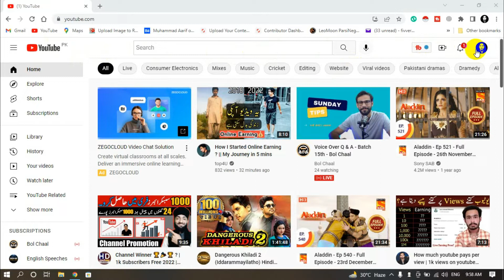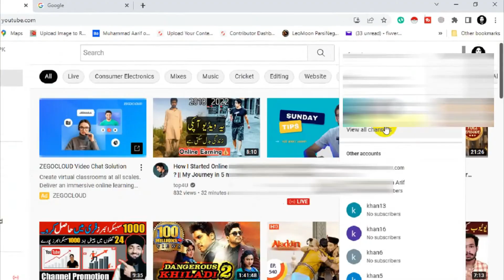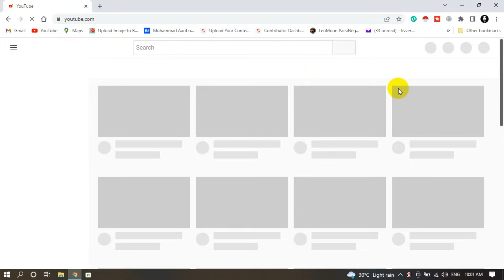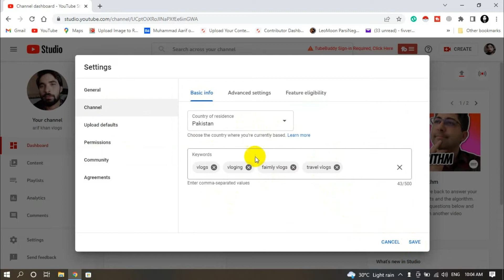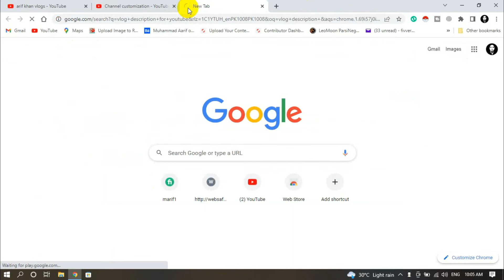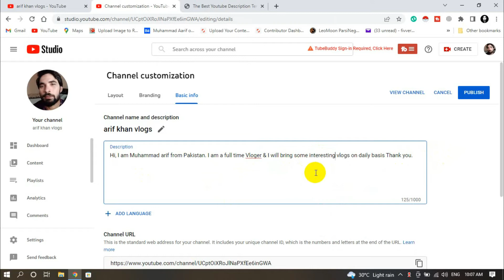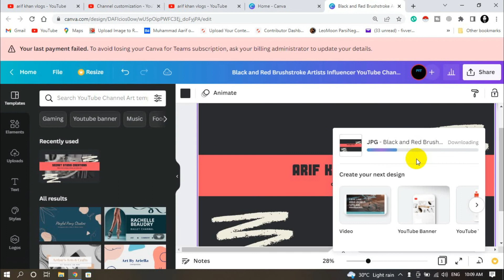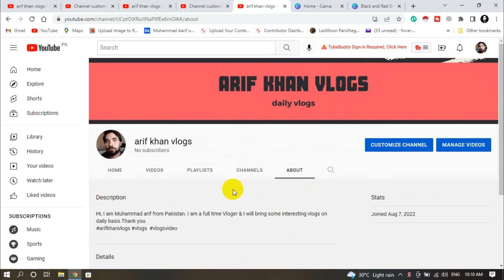YouTube channel kaise banaye? How to make a YouTube channel on a computer?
Guys in this you will learn YouTube channel creation step by step in a professional  way.

Your quires:

How I create my YouTube channel?
How can I create YouTube channel and earn?
youtube channel kaise banaye aur paise kaise kamaye 2022?
how to create YouTube and make money online?